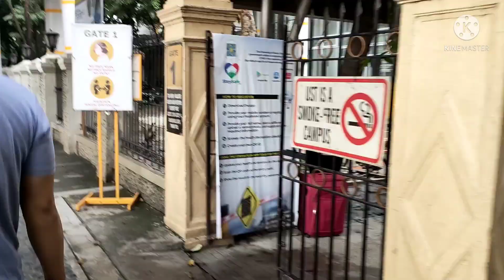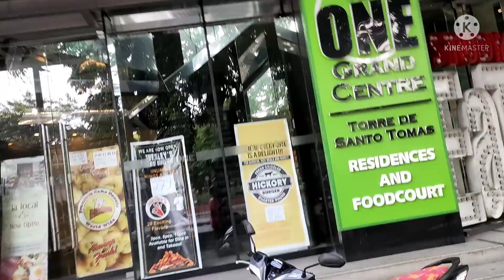ANG GANDA NG VIEW SULIT ANG PAGLALAKAD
Mga katropa search nyo nalang you tube channel ko para Makita lahat ng mga vedio ko GARNEX KATROPA TV